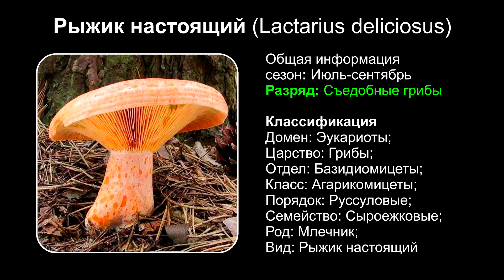Рыжик настоящий (Lactarius deliciosus)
Рыжик настоящий (лат. Lactarius deliciosus) или просто Рыжик хорошо отличается от других грибов.
Шляпка:
Шляпка 3 — 15 см в диаметре, толстомясистая, плоская вначале, затем воронковидная, края завернуты внутрь, гладкая, немного слизистая, рыжего или беловато-оранжевого цвета с более темными концентрическими кругами (разновидность — боровой рыжик) или оранжевого цвета с ясным синевато-зеленым тоном и такими же концентрическими кругами (разновидность — еловый рыжик), при прикосновении окрашивается в зеленовато-голубой цвет.
Мякоть оранжевая, потом зеленеющая ломкая, бывает беловато-желтоватая, на изломе быстро краснеет, а затем зеленеет, выделяет обильный нежгучий млечный сок ярко-оранжевого цвета, сладкий, немного острый, с запахом смолы, который через несколько часов на воздухе становится серовато-зеленым.
Ножка рыжика настоящего цилиндрической формы, цвет такой же, как у шляпки. Высота 3-6 см, толщина 1-2 см. Мякоть гриба хрупкая, беловатого цвета, при надрезе меняет цвет на ярко-оранжевый, со временем или при прикосновении может позеленеть, покрыта мучнистым налётом и усеяна красными ямками.
Пластинки желто-оранжевые, при надавливании зеленеют, приросшие, выемчатые или слабонисходящие, частые, узкие, иногда разветвленные.
Запах приятный, фруктовый, вкус острый.
Основными местами произрастания являются горные хвойные леса Сибири, Урала и европейской части России.
Пищевые свойства рыжика настоящего:
Рыжик — съедобный гриб первой категории.
Используется преимущественно для засола и маринования, но можно употреблять его и в жареном виде.
Для сушки непригоден.
Перед засолом рыжики не следует вымачивать, так как они могут позеленеть и даже почернеть, достаточно очистить их от сора и промыть в холодной воде.
В медицине
Из Рыжика настоящего выделяют антибиотик лактариовиолин, подавляющий развитие многих бактерий, в том числе возбудителя туберкулеза.